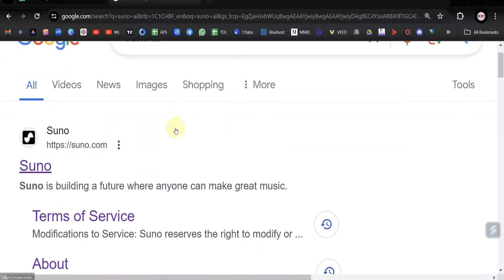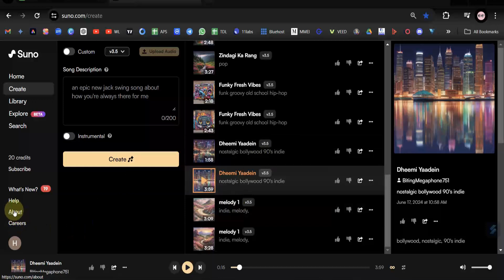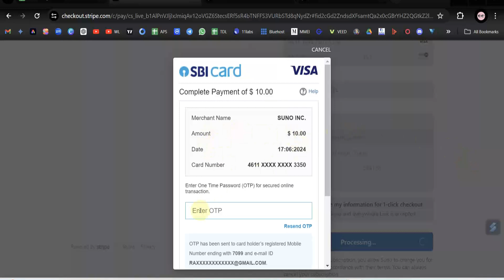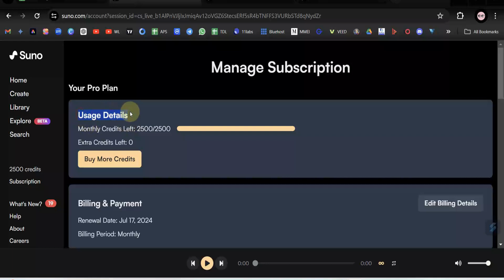HOW TO BUY SUNO AI SUBSCRIPTION | Make Bollywood Hit Song Using Suno AI v3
📢 What You'll Learn in This Tutorial: aj ki video mai ham dekhe ge ki ap kese suno ai ki madad se apna gaana bana sakte hai

== Smart Hemant 4 You:-    / @smarthemant4you
== Smart Study Education:-    / @a2zcreatorsupport

Similar Queries-
suno ai tutorial
suno ai
ai music generator
how to make a song with suno ai
tutorial suno ai
suno ai full song tutorials
suni ai v3 tutorial
how to create long song by suno ai full tutorial in hindi
suni ai music
ai generated music
bollywood song using ai
ai music generator free
ai generated music using suno ai
how to buy suno ai subscription
buy suno ai subscription

Connect with "Techno Hemant" on social media for the latest AI, Chat GPT-related tools, and much more: ❤️.